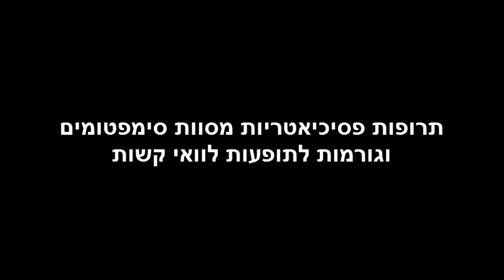תרופות פסיכיאטריות מסוות את הסימפטומים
צפה בסרטון המסביר מהי הנקודה השלישית להשגת הסכמה מדעת בנוגע תרופות פסיכיאטריות - תרופות פסיכיאטריות מסוות את הסימפטומים, וגורמות לתופעות לוואי קשות בטווח הקצר ובטווח הארוך.